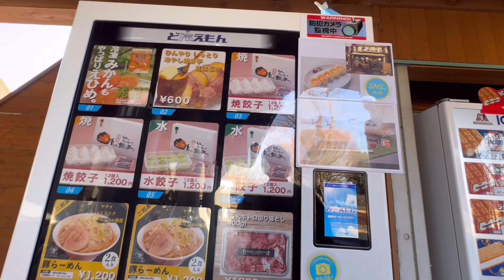【栃木県】出会いの森総合公園オートキャンプ場 施設紹介編#マルシーズー＃シーズー#キャンプ場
00:00　オープニング
01:00　奥のゴミステーション＆炊事場
02:00　フリーサイト、管理棟
04:00　シャワー、トイレ周辺
06:00　フリーサイト側炊事場＆トイレ

◎お世話になったキャンプ場◎
●出会いの森総合公園オートキャンプ場

◎関連動画＆関連施設◎
●【ぬくぬくあったか】出会いの森総合公園オートキャンプ場で総勢7頭のわんこと冬のグルキャン#マルシーズー＃シーズー#キャンプ場#グルキャン#ペレットストーブ
●人&動物が苦手な愛犬がグルキャンに参加できるのか⁉️　後編〜出会いの森総合公園オートキャンプ場〜マルシーズー

シーズーのはなとマルシーズーのむぎを連れて子なし夫婦がキャンプを楽しんでいます。
しばらくは、過去にiPhoneで撮影した動画が少ないため、画像が多めになります。

編集勉強中なので、字幕やレイアウトなどが安定していません。
短編動画が多いですが、少しずつ長編動画にも挑戦しようと思っています。

編集には「Phonto」「VLLO」を使用しています。